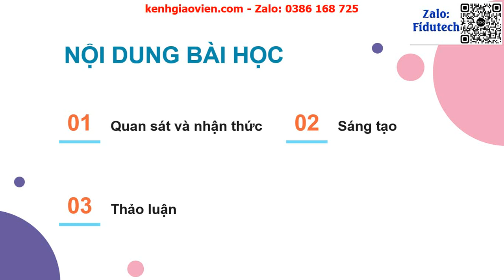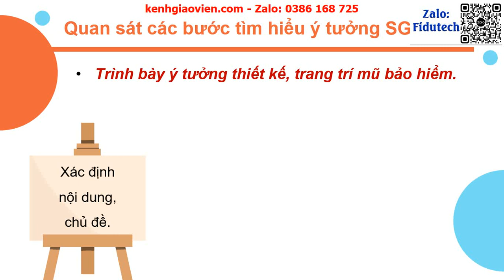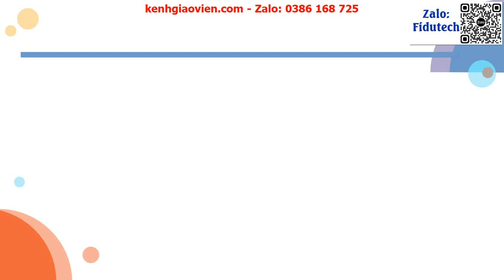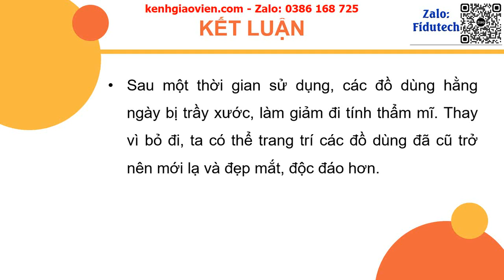Giáo án powerpoint Bài 13: Thiết kế và trang trí đồ dùng | GA điện tử Mĩ thuật 8 Cánh diều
Phía trên là giáo án Powerpoint hay còn gọi là giáo án điện tử, giáo án trình chiếu Bài 13: Thiết kế và trang trí đồ dùng | Sách Mĩ thuật 8 Cánh diều. Giáo án được làm với phong cách: hiện đại, đẹp mắt để tạo sự hứng thú cho học sinh.
Ngoài ra, chúng tôi có đầy đủ giáo án powerpoint các bài khác trong chương trình sách giáo khoa Mĩ thuật 8 Cánh diều. Tin chắc rằng: Khi sở hữu bộ giáo án này, việc giảng dạy của thầy cô sẽ trở nên nhẹ nhàng và đạt hiệu quả tốt.